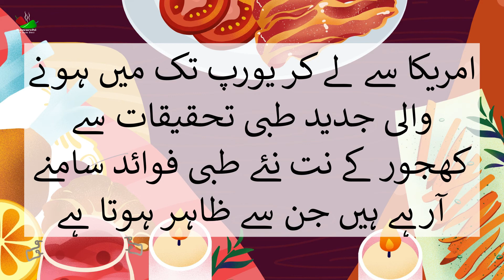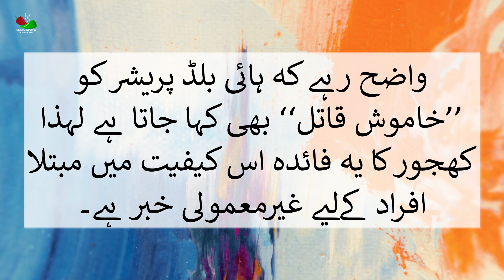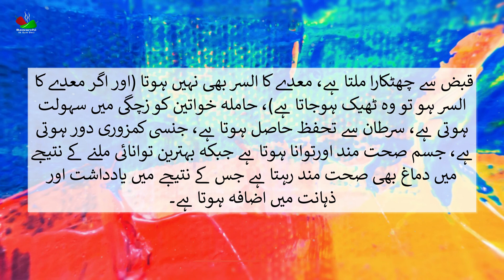روزانہ صرف 5 سے 7 کھجوریں کھائیےبہت سی بیماریوں سےنجات پائیے